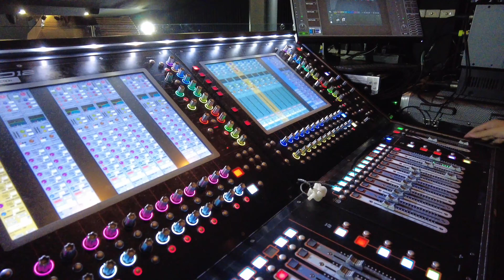FOH INK WARUNTORN (Close Up Concert) เบื้องหลังอุปกรณ์ที่ใช้ในงานนี้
วันนี้พาไปดู FOH ของพี่ INK WARUNTORN พี่บอส ผู้อยู่เบื้องหลังเสีบงของงานนี้ มาดูกันว่าใช้อะไรบ้างที่ FOH ในคอนเสิร์ตใหญ่ของ INK WARUNTORN  (Close Up Concert)

Facebook FOH : Vainara VaiBoss
IG FOH : bossvaii